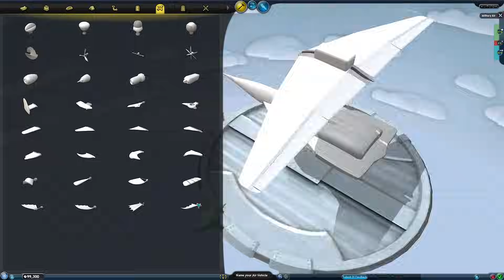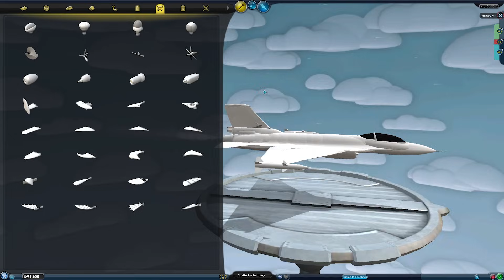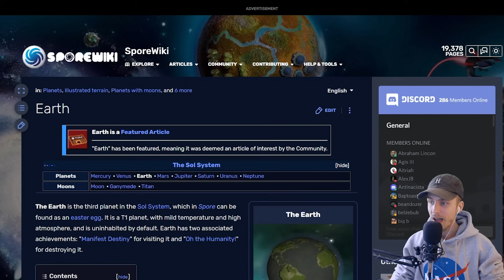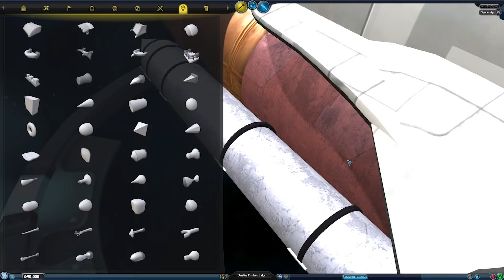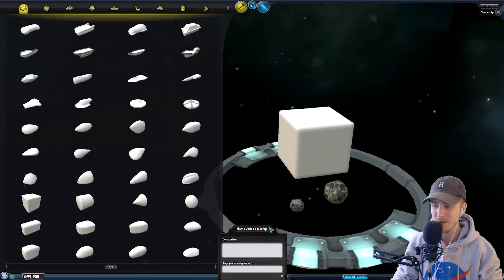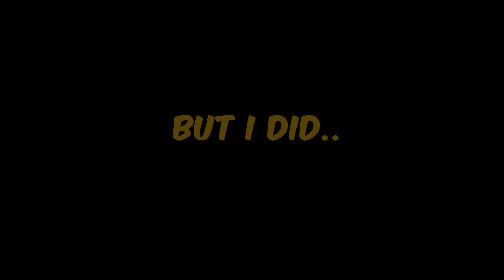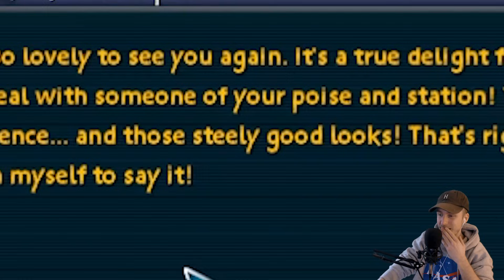Evolving HUMANS in Modded SPORE - The Final Frontier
Today we FINISH evolving humans in Spore !
In this series, we will be going through the key evolutions in our species' timeline.

Spore is a 2008 multi-genre single-player Fantasy god game developed by Maxis and designed by Will Wright.